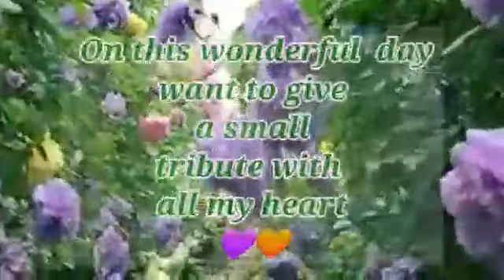Happy Teachers Day maam... our inspiration#thanks for being with us..feeling blessed..our role model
Video from STO